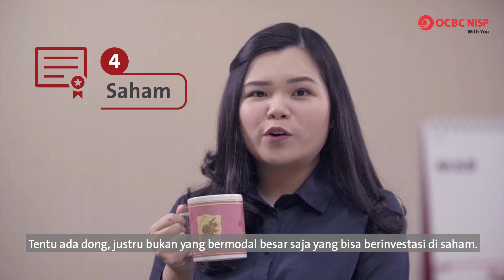Memulai Investasi Bukan Sekedar Mimpi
Punya dana minim bukanlah halangan untuk berinvestasi. Kira - kira jenis investasi apa yang cocok?

Simak jenisinvestasi dengan modal minim yang direkomendasikan oleh Ella Hastono (Wealth Management Specialist, Bank OCBC NISP).